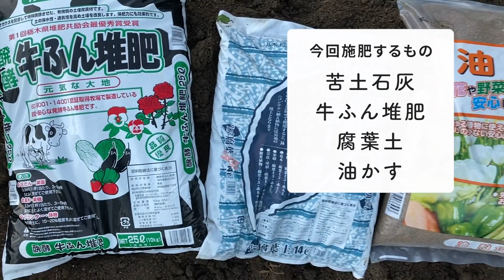【ささばたけ】2020.09.12 夏の終わり命の整理 オクラ・茄子の整理 肥料まき（牛ふん・油かす・腐葉土・苦土石灰）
徐々に夏の畑から秋冬の畑へ。お世話になったオクラと、ハダニに負けてしまった黒秀なすを整理。耕起した畑に堆肥をすき込んで土づくりを始めます。いつだってまだ収穫できそうな野菜を片付けるのは悲しい気持ちになりますね。

sasabatake　←　ハッシュタグをつけて投稿しています

○撮影機材

・GoPro8

・iPhone SE

・ActyGo GoPro アクセサリー 首掛け式

・ActyGo GoPro hero8 専用 ウェアラブルカメラ用 ケース 防風カバー

○制作環境

・Adobe Premiere Pro  ←  編集ソフトが変わりました。